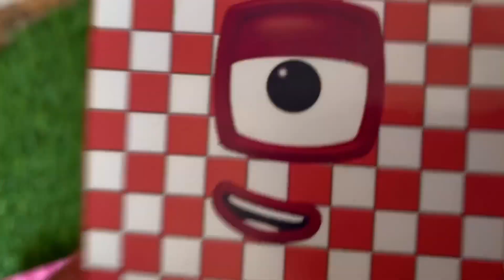Looking for Numberblocks NEW 6636 Puzzle Tetris Shape ASMR | Numberblocks Satisfying Video